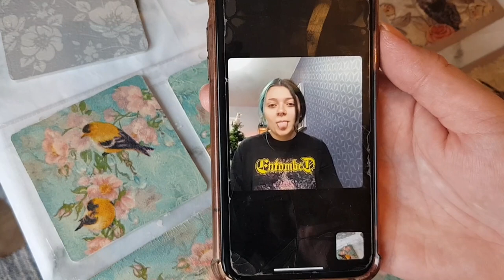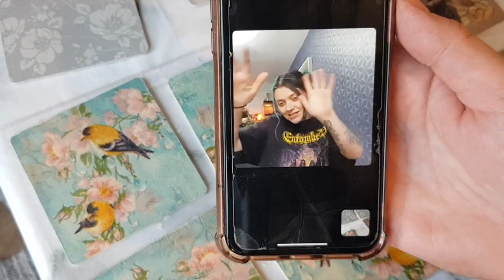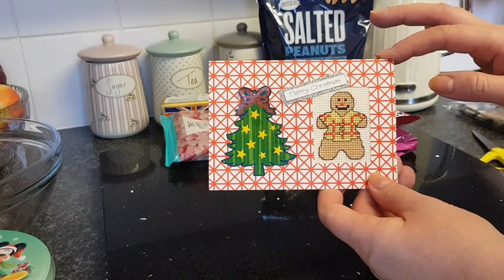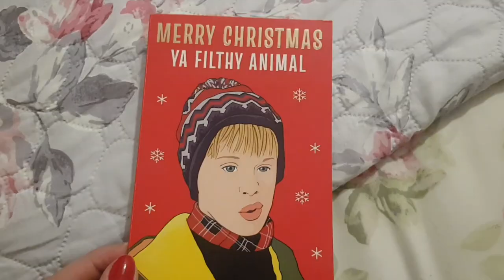Family Vlog - Phoebe had an Accident ! Run up to Christmas